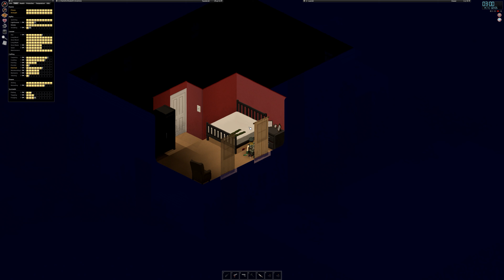Leg two. Kill all zombies day 297 (no commentary). 1994-05-01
Kill all zombies challenge.

File corrupted on my last attempt. Hopefully this goes better.

I suck at commentary so this will just be pure game play without edits.

Rules:
1. Must kill all zombies in towns, cities and roads. Zombies in wood lands can be ignored.
2. Clothing must minimise armour. Jackets and long johns allowed for winter.
3. Allowable shoes are strapped shoes, fancy shoes, sandals and thongs (flip flops). Done to make stomping more difficult.
4. Start completely naked except for a belt.
5. Collect complete set of jewelry from zombie corpses.
6. Must wear make up at all times when it becomes available. Eye shadow and lipstick

I avoid bladed weapons as much as possible.

Main character is Charlotte Elizabeth.